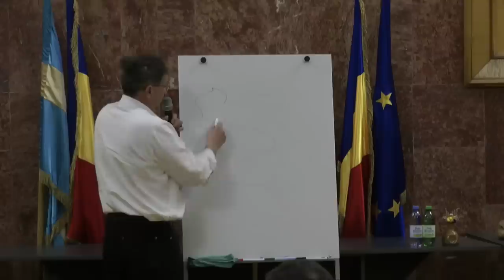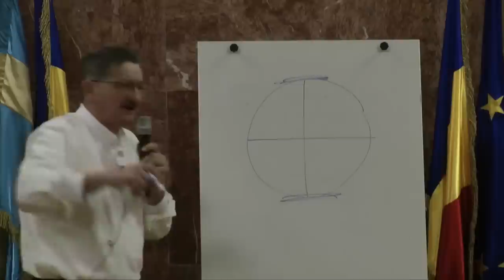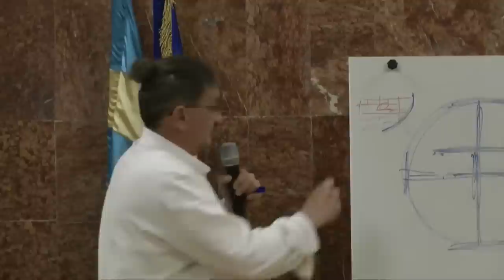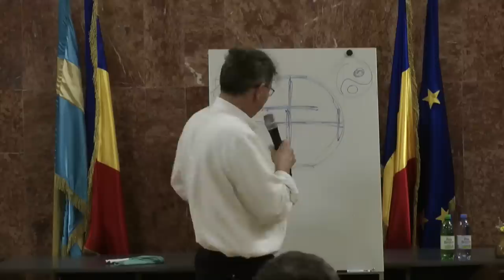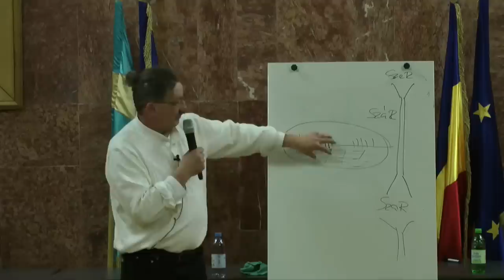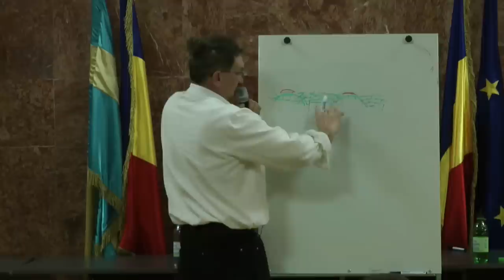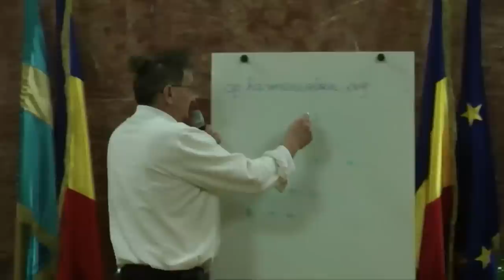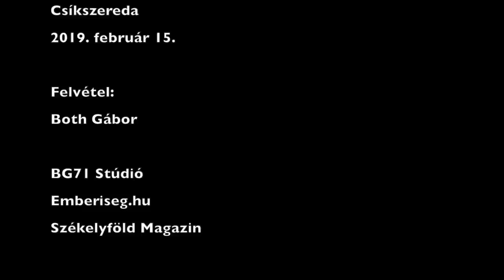Magamat is elültetem - Géczy Gábor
2019. február 15., Csíkszereda
Ha van kedved, látogass el oldalainkra: